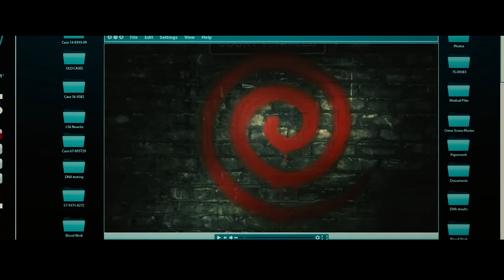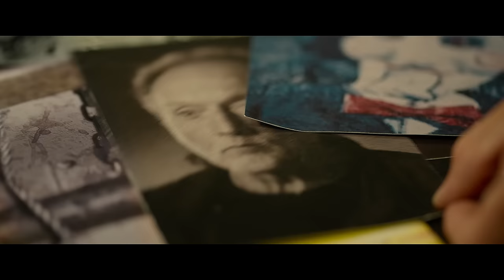SAW: SPIRAL | Trailer Deutsch | Ab 16. September 2021 im Kino!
SAW: SPIRAL | offizieller Trailer | Ab 16. September 2021 im Kino!

Inhalt:

SAW: SPIRAL eröffnet ein neues, perfides Kapitel der "Saw"-Saga, in dem ein kaltblütiger Serienmörder auf bestialische Weise für seine ganz eigene Form von Gerechtigkeit sorgt. Der abgebrühte Detective Ezekiel “Zeke” Banks (Chris Rock) und sein noch unerfahrener Partner William Schenk (Max Minghella) untersuchen eine Anzahl abscheulicher Morde, die auf unheimliche Weise an die grausame Vergangenheit der Stadt erinnern. Unterstützt werden die beiden Detectives von Marcus Banks (Samuel L. Jackson), einem angesehenen Polizeiveteranen und Vater von Zeke. Ohne es zu ahnen, wird Zeke immer tiefer in das mörderische Geheimnis hineingezogen und findet sich plötzlich im Zentrum des morbiden Spiels eines bestialischen Killers wieder.